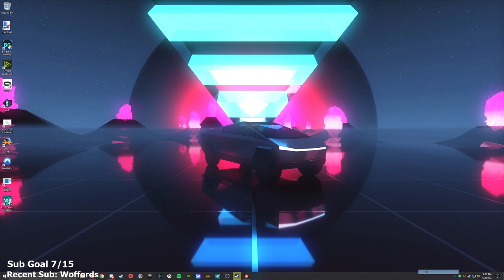Divinity: Original Sin 2 Coop - Part 7 - Let's Play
ivinity: Original Sin II Let’s Play by Casas Plays, formerly known as CasasClay. Watch live at CasasPlays.TV